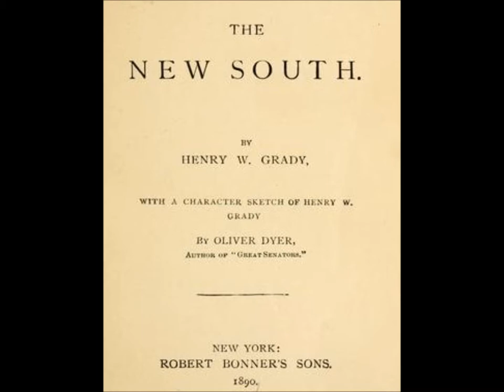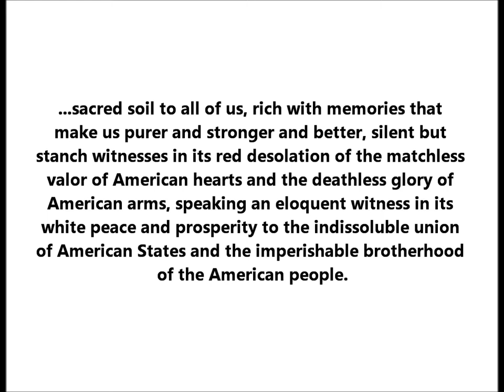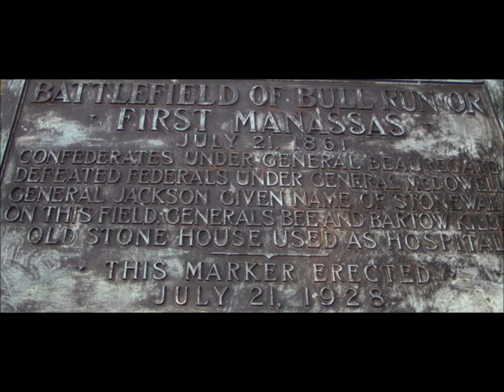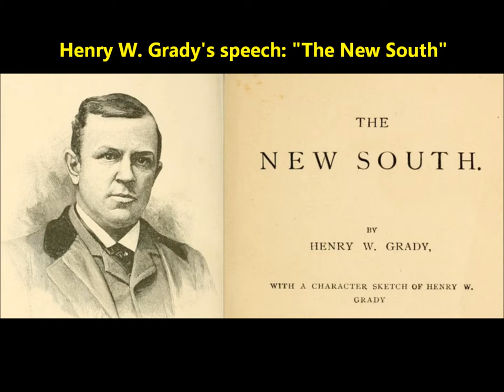Henry W. Grady "The New South" = famous 1886 speech on Edison cylinder issued in 1912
This message, Mr. President, comes to you from consecrated ground.

Every foot of soil about the city in which I live is sacred as a battle ground of the Republic.

Every hill that invests it is hallowed to you by the blood of your brothers who died for your victory, and doubly hallowed to us by the blood of those who died hopeless, but undaunted, in defeat — sacred soil to all of us, rich with memories that make us purer and stronger and better, silent but stanch witnesses in its red desolation of the matchless valor of American hearts and the deathless glory of American arms, speaking an eloquent witness in its white peace and prosperity to the indissoluble union of American States and the imperishable brotherhood of the American people.

Harry Humphrey recites the text on Edison Blue Amberol 1656, issued in 1912.

Henry Grady was an Atlanta newspaperman.

Henry Grady, won national recognition for his December 21, 1886, speech to the New England Society in New York City.

It begins this way:

"There was a South of slavery and secession — that South is dead. There is a South of union and freedom — that South, thank God, is living, breathing, growing every hour.” These words, delivered from the immortal lips of Benjamin H. Hill, at Tammany Hall, in 1866, true then and truer now, I shall make my text to-night.